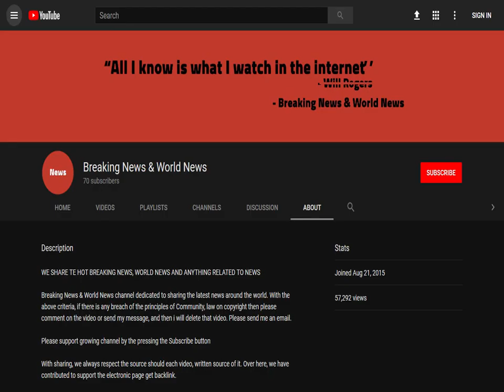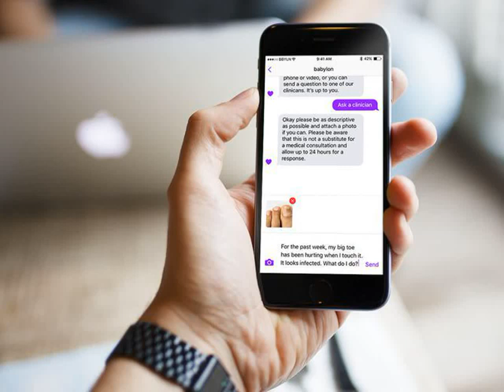BREAKING! AI's health advice is as good as a doctor's, startup says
Source DONT' FORGET TO SUBSCIBE TO OUR CHANNEL Babylon Health